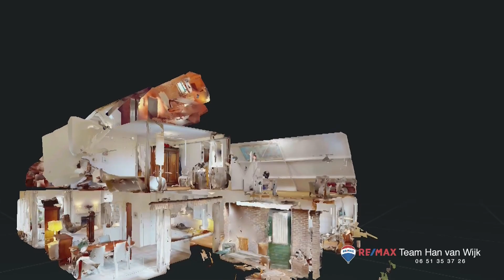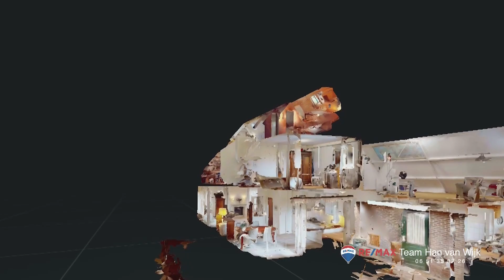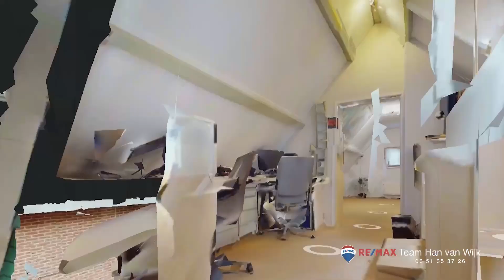Vrijstaand woonhuis Bovenkarspel Strekel 20 met introductie RE/MAX makelaar Han van Wijk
Nieuw in de verkoop! Strekel 20 Bovenkarspel.

Zoekt u een praktijkruimte, salon of kantoor aan huis mèt separate toegang?

Dan hoeft u niet verder te zoeken. Wij bieden u aan een VRIJSTAAND WOONHUIS met een praktijkruimte/salon/kantoor aan huis met een eigen entree en toiletruimte. Deze woning is gelegen in de wijk Rozeboom, aan doorgaand VAARWATER en vlakbij alle denkbare voorzieningen zoals NS station, winkelcentrum, scholen, sportfaciliteiten en park. Deze vrijstaande woning, dat voorzien is van ZONNEPANELEN en een GARAGEOPBOUW, heeft verder een zeer ruime woonkamer, woon/leefkeuken, bijkeuken, drie slaapkamers en naast de praktijkruimte op de begane grond ook een extra grote werkkamer op de eerste verdieping. Er bestaat ook de mogelijkheid om van de werkkamer op de begane grond en de werkkamer op de 1e verdieping extra slaapkamers te maken. Hierbij komt het totaal dan op vijf ruime slaapkamers te staan! De woning is bij de bouw voorzien van een extra isolatiepakket en heeft dan ook energielabel A.

Via de entree aan de voorzijde komt u in de ruime hal met toegang tot de woonkamer, toegang naar een tussenhal en ook de toegang tot de bovenliggende etages. In de hal is naast de meterkast ook een toiletruimte met toilet en fonteintje aanwezig.

Bij het betreden van de woonkamer zult u verrast worden door de ruimte en de lichtinval! Door de vele raampartijen heeft u rondom zicht op de tuin en de rustige straat. De woonkamer is afgewerkt met stucwerk op de wanden en op de vloer treft u plavuizen aan.

De open woon/keuken is gelegen aan de achterzijde van de woning. De keuken in L-vorm is in een lichte kleurstelling uitgevoerd en afgewerkt met een natuurstenen blad. De keuken is verder voorzien van een 5 pits gaskookplaat, afzuigkap, vaatwasser, combimagnetron en koelkast. Via de openslaande tuindeuren kunt u de heerlijke tuin bereiken. U heeft aan de achterzijde veel privacy tot uw beschikking.

Via een extra tussenhal, waar u prima uw jassen of extra spulletjes kunt bergen, bereikt u de bijkeuken én de hal van de praktijkruimte.

In de bijkeuken is gelegenheid voor het plaatsen van uw  wasmachine en de wasdroger. Bovendien kunt u hier prima een koel/vriescombinatie plaatsen. Daarnaast heeft u hier een extra aanrechtblad met warm en koud stromend water. De CV-combiketel is ook in de bijkeuken geïnstalleerd.

Naast de entree aan de voorzijde met toegang tot het woonhuis heeft u een extra entree met toegang naar een 2e hal. In deze hal treft u een 2e toiletruimte met toilet en fonteintje aan. Ideaal wanneer u ook klandizie aan huis ontvangt.

Aan de achterzijde heeft u een ruime praktijkruimte/salon tot uw beschikking. Uiteraard heeft u ook de mogelijkheid om deze ruimte anders in te richten. Wat dacht u van een extra slaapkamer op de begane grond? In deze ruimte heeft u een wastafel tot uw beschikking en het toilet zit in de voorgelegen 2e hal. Vanuit deze ruimte kunt u ook weer de bijkeuken bereiken.

Vanuit de bijkeuken en de woon/leefkeuken heeft u toegang naar de achtergelegen tuin. De tuin is prachtig aangelegd en voorzien sierbestrating, diverse vaste beplantingen, een graspartij en ligt aan het zo gewilde doorgaande vaarwater. De achtertuin is gesitueerd op het zuiden, waardoor u de hele dag de zon tot uw beschikking. Door de ligging heeft u ook natuurlijke schaduwplekken in de tuin die zeer aangenaam zijn op warme dagen. Voor uw tuinspullen is een berging aanwezig. U kunt de tuin ook via beide zijkanten van de woning bereiken. Op het oprijpad aan de voorzijde kunt u meerdere voertuigen op eigen erf parkeren.

Via een vaste trap in de hal komt u op de ruime overloop van de 1e verdieping. Op deze verdieping zijn 3 slaapkamers en een  werkkamer van verschillende afmetingen gesitueerd. De slaapkamers en werkkamer zijn allemaal ruim bemeten. De ouderslaapkamer is zeer ruim en voorzien van een vaste kastenwand. De werkkamer boven de praktijkruimte is zeer ruim. U zou hier eenvoudig nog een extra slaapkamer kunnen creëren, waardoor u op de 1e verdieping 4 slaapkamers tot uw beschikking heeft. In de aanwezige 3 slaapkamers kan een twee persoonsbed worden geplaatst. De kamers zijn allen keurig afgewerkt.

De badkamer is uitgevoerd in een lichte kleurstelling en voorzien van een ligbad, een douchecabine, 3e toilet en een wastafel.

De 2e verdieping is met een steektrap bereikbaar en op deze verdieping treft u thans naast de ingebouwde traditionele sauna, een bescheiden werkkamer aan. Daarnaast heeft u voldoende ruimte voor het bergen van uw spulletjes.

De woning is voorzien van dakisolatie, muurisolatie, vloerisolatie en  isolatieglas.

1611 KR Bovenkarspel